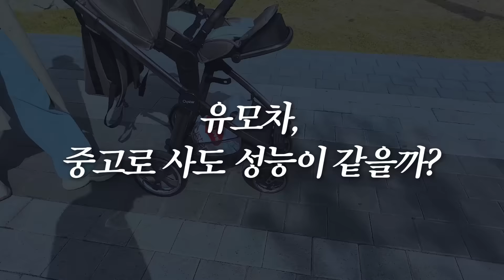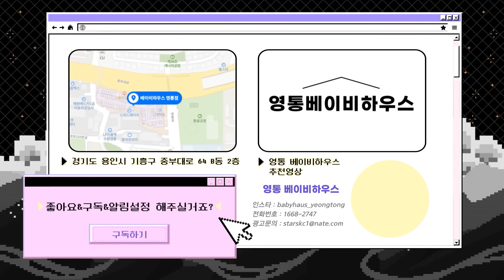오이스터3 플러스가 사랑받는 이유를 알겠네요~ 가격대비 너무 좋아요 [Oyster3 Plus]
주행장소: 영흥수목원

[제품문의]
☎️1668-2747